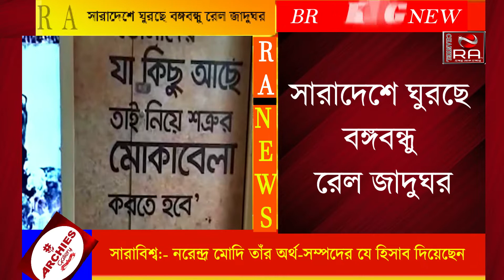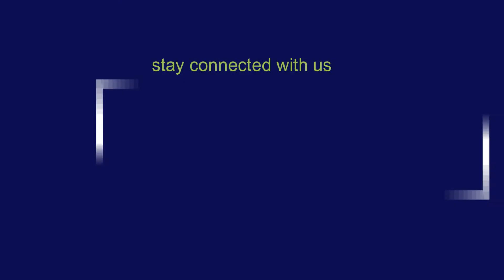দেখুন সময়ের আলোচিত সংবাদের আজকের আয়োজন। Latest News 2022 । Channel RA News ।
সময়ের আলোচিত সংবাদে আজ থাকছে -

*মোবাইলফোনের টাওয়ার থেকে নামানো হলো মাদ্রাসা শিক্ষার্থীকে
*সারাদেশে ঘুরছে বঙ্গবন্ধু রেল জাদুঘর
*দুশ্চিন্তা করবেন না, বাংলাদেশ শ্রীলঙ্কা হবে না: পরিকল্পনামন্ত্রী
*চলন্ত বাসে ডাকাতি ও গণধর্ষণ : আরো ২ আসামির স্বীকারোক্তি
*বঙ্গোপসাগরে ট্রলারডুবি, ৫ জেলেকে জীবিত উদ্ধার

নেপথ্য কন্ঠঃ অভি সেন।

9. কি চলছে চ্যানেল আর এ অফিসে??? চলুন দেখে আসি। Viral News 2022 । Channel RA News ।

10.জামালপুরের স্বপন আর চট্টগ্রামের মশিউর এর স্বচ্ছ মেধার নষ্ট কাজ। Viral News 2022 । Channel RA News|

11. ১২টি দেশের ৮০ জনেরও বেশি লোকের দেহে মাংকিপক্স সংক্রমণ । Viral News 2022 । Channel RA News ।

13. না বুঝে লিচু খেলে কি ভয়ংকর পরিণতি হতে পারে বিস্তারিত দেখুন । Viral News 2022 । Channel RA News ।